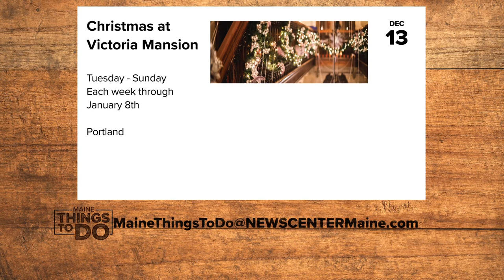Maine Things To Do | Pets Picture with Santa, Snowmobile Hill Climb, Drive-Thru Christmas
Looking for something to do this week? There are plenty of events happening around our state the week of Dec. 13 through Dec. 19.